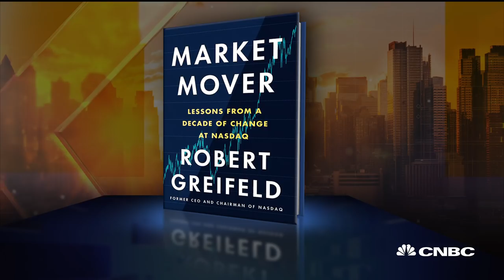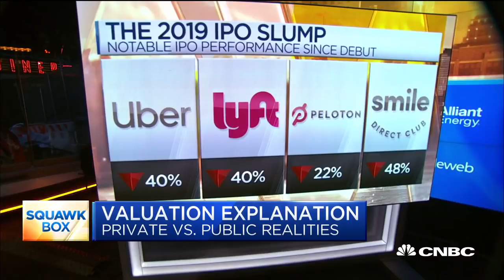WeWork has changed the psychology of the market: Virtu's Robert Griefeld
Bob Greifeld, chairman at Virtu Financial and former chairman of the Nasdaq, joins CNBC's "Squawk Box" to discuss why private and public companies seem to be valued so differently.